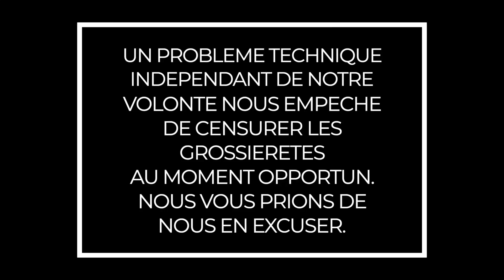BRIVE FESTIVAL AXESS &Cyril 2019 S04E01 Vendredi 19 juillet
C'EST PARTI!
Le Brive Festival ouvre ses portes ce VENDREDI 19 JUILLET!
Découvrez la programmation de ce soir et le PREMIER ÉPISODE pour le moins décalé de notre 4ème saison de collaboration avec la concession Volkswagen Axess Brive/Tulle!
On va parler chansons, de la gamme Volkswagen et de la concession Volkswagen de Brive-La-Gaillarde!